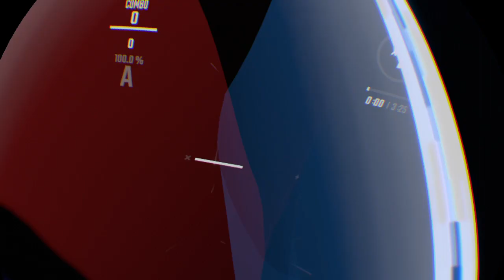Pov that 1 guy who cant play expert+...